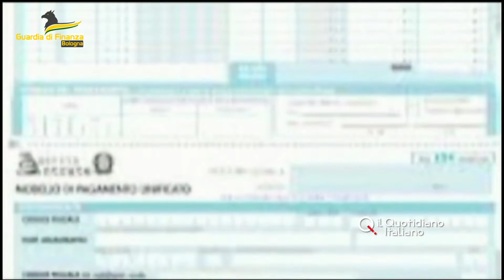Bologna, amministratore gestisce 150 condomini: spariti 324mila euro